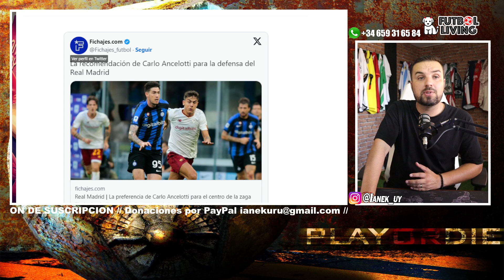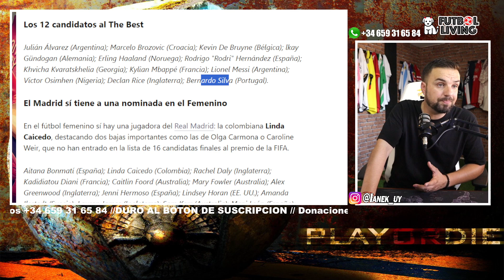⚠️ REAL MADRID BLOQUEA VENTA DE ENTRADAS EN CHAMPIONS ⚠️ Kepa 25 Millones